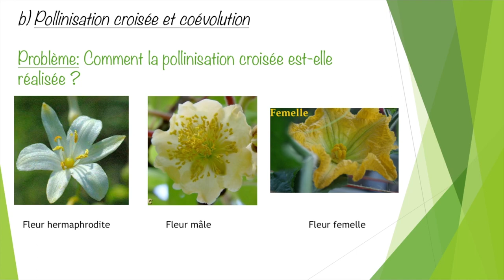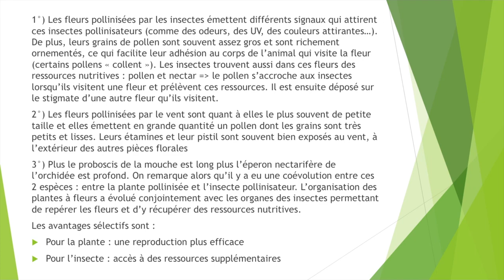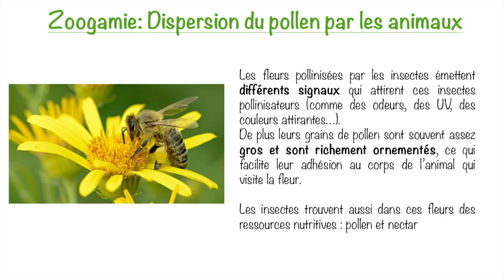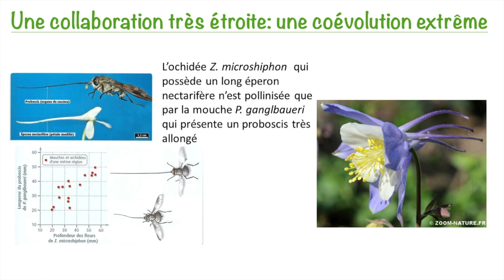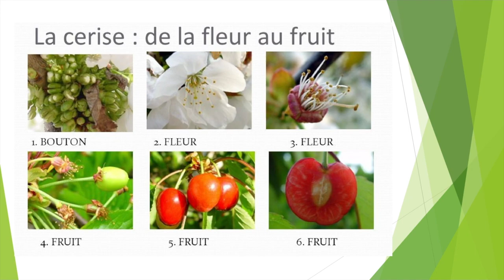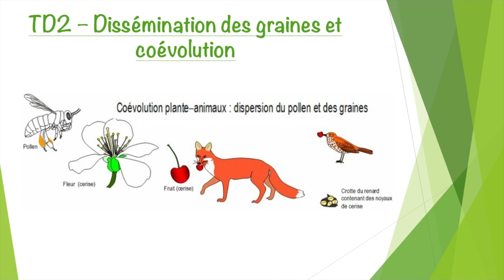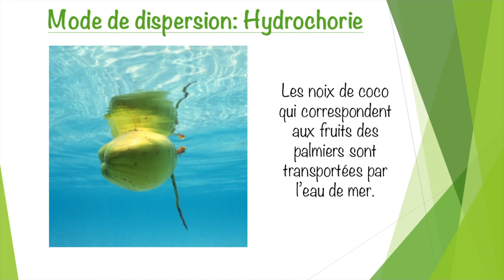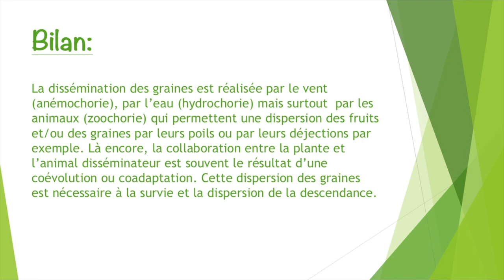TS- Dispersion du pollen et des graines (fin chap 5)